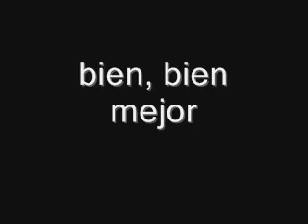Don Perignon presenta a la Orq Puertorriqueña - bien bien mejor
Solo para bravos..
Canta: "El Niño de Trastalleres" o "El Señor de Trastalleres".
salsa100%.